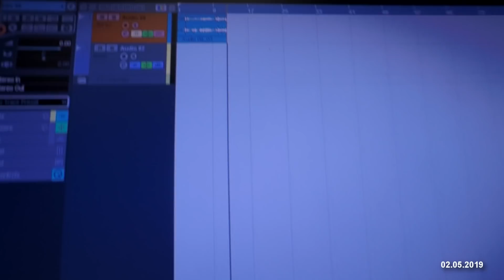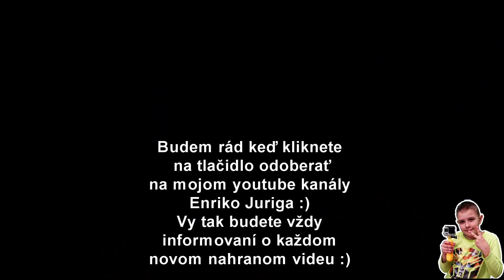Vladoboys a Vladko junior - Avkeman - Making of